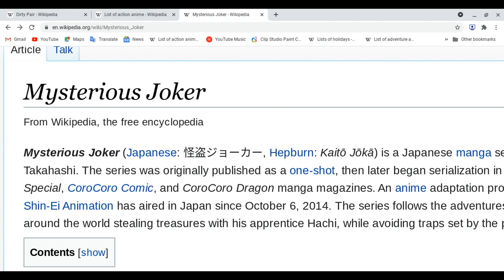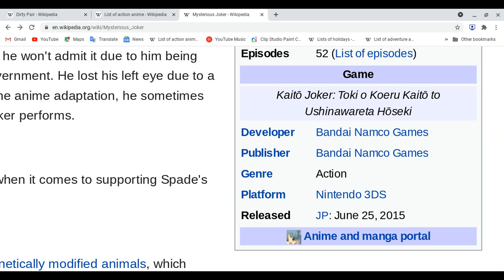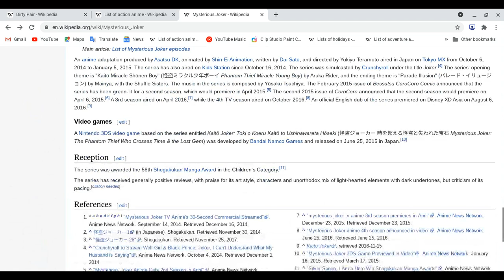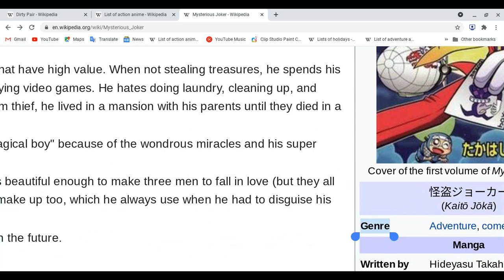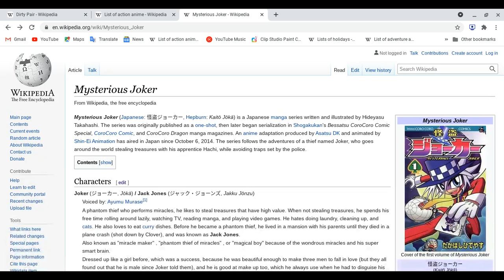All about Mysterious Joker! by Request!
Reminder: This lesson is not review , we are focus on anime shows when these made of years in months or days same thing with manga is different!
Spoiler ahead!: Please finish watching this anime first also finish reading manga also game as well first before you guys watching this video!
someone comment me as request , I say sure and i did .
follow me on Twtter!
any requests? Please comment!